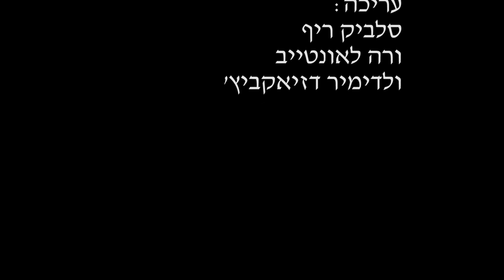מעשה במעשה טוב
סרט קצר - "מעשה במעשה טוב"

שחקנים:
ולדימיר דזיאקביץ'
רוני וולף
סלביק ריף

בימוי:
ולדימיר דזיאקביץ'
סלביק ריף

תסריט:
ולדימיר דזיאקביץ'

סאונד ומוסיקה:
סלביק ריף

עריכה:
סלביק ריף
ורה לאונטייב
ולדימיר דזיאקביץ'